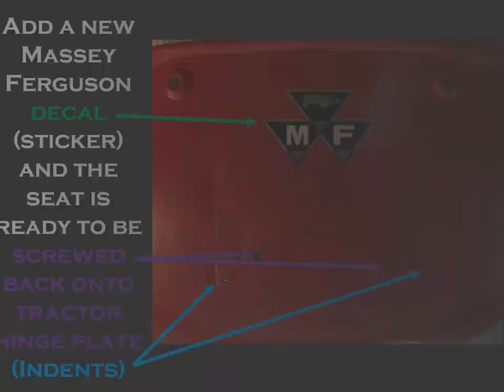Painting tractor seat - Massey Ferguson 135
Part of series of videos documenting the restoration of a 1964 Massey Ferguson 135 tractor.  This video details the procedure for painting a flaking and rusted seat.